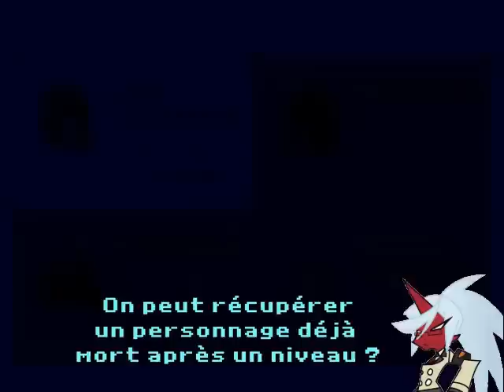[Test N°89] Shadow Blasters (MegaDrive)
Une exclusivité MegaDrive, il faut le dire déjà.
Mais est-ce que cette exclusivité sortie en 1990 mériterait-elle de faire partie de la ludothèque ?

Un mode 2 joueurs, 4 personnages disponibles, possibilité de choisir son niveau à chaque fois et autres dans le seul but d'affronter un gros méchant pas beau et son armée, partout dans le monde.

Toutes les réponses dans le test en question.